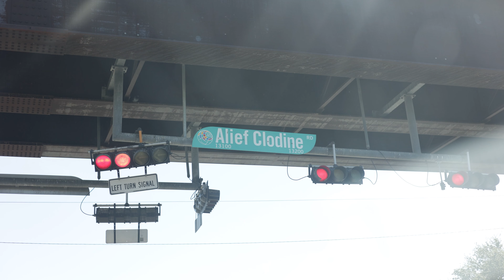DAY TODAY G’s: Season 3: Episode 3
Video's Shot & Edited by Sureshot.sammy

Video Directed by Daniel Kelly
Music Produced by Cambron Burke